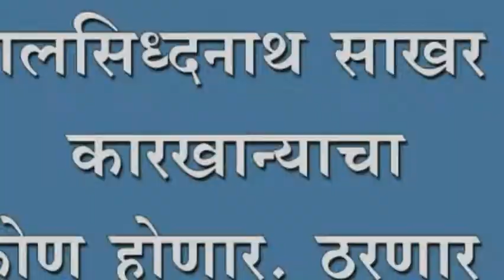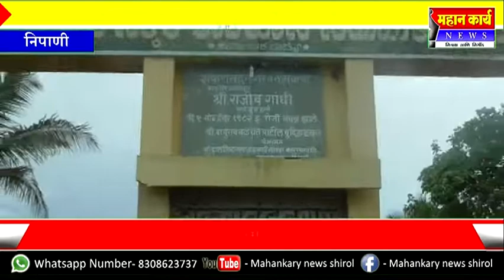हालसिध्दनाथ साखर कारखान्याचा चेअरमन कोण होणार. ठरणार २४ रोजी.